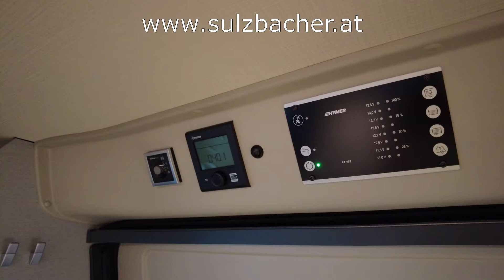Hymer Free 602 Campervan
Sulzbacher Eferding zeigt den Hymer Campervan Free 602 unter 6 Meter mit Längsbetten im Videorundgang.